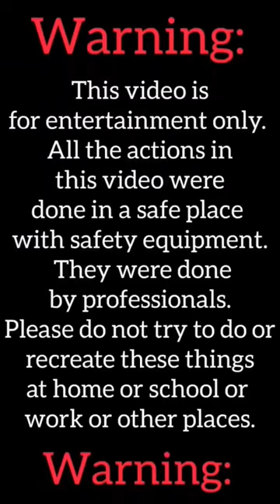I hit the bell pepper with my 35 rifle